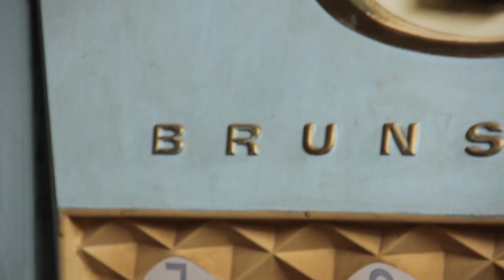Tourista - Lentes / El Chico del Pórtico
No nos cabe duda de que Tourista va a dar que hablar este 2013. Ellos se definen como "una propuesta que no encaja en ningún lugar, pero nos resulta divertida". Esta vez encajaron en un bowling.